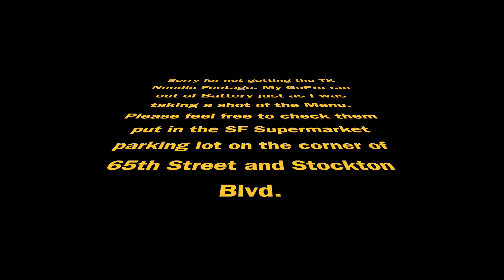AdamNMela's Journey IVF Appointment Egg Retrieval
So today was just amazing. My wife Mela did awesome. She produced 16 Eggs in total and the Dr. is suspecting we might have 8 to 10 that are gonna be good for use. They took my sample and introduced the eggs with their fertilization partners. Tomorrow is when we should be expecting a call to let us know how many eggs have begun to create embryos and I can't tell you hoe nervous, excited and restless we are to hear the great news. Not gonna be able to sleep tonight I can guarantee it. Please wish us luck and Keep us in your prayers.

Also Don't forget the Notifications Bell.